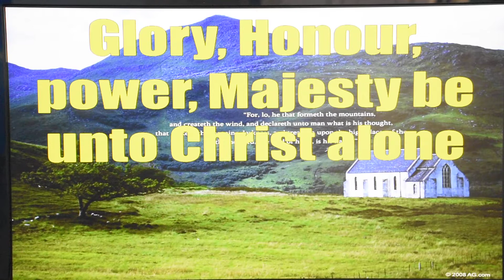PRAISE AND WORSHIP 11 3 2018 pat3